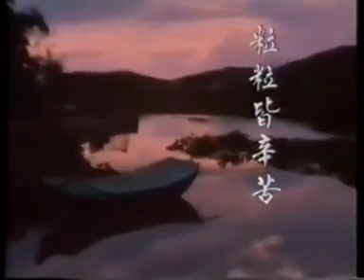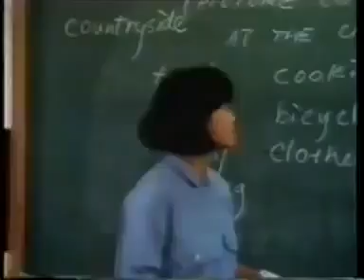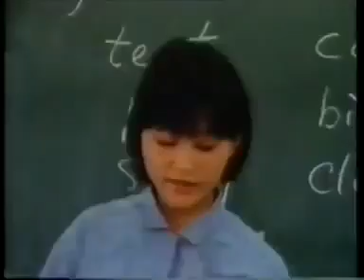鏗鏘集1988：粒粒皆辛苦1